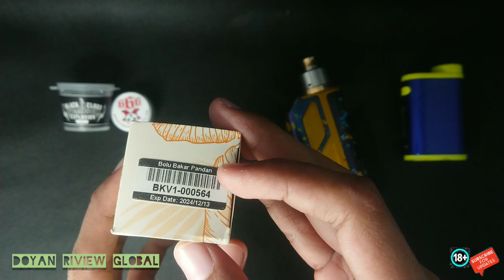Bolu Bakar JavaJuice, sensasi gosongNya bikin jatuh hati!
Regards
Manusia receh tapi BUKAN RECEHAN 😎